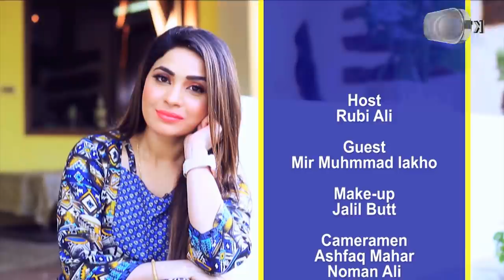Yaadgiroun | Mir Muhammad Lakho (Actor) Only On KTN Entertainment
Onair This Saturday | 8:10 PM |
Director | Jahanzaib Ali & Rubi Ali